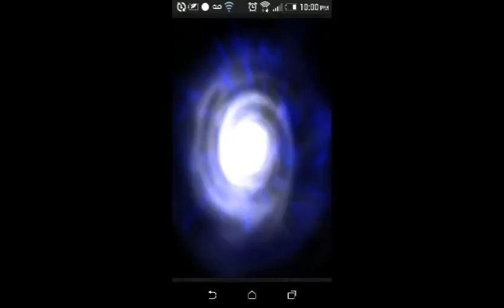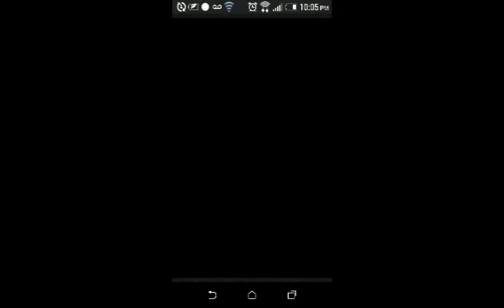[FFRK] Fighting Fate Bonus Battle +